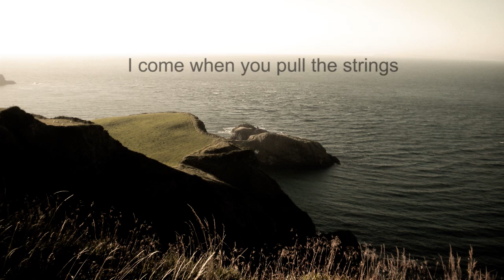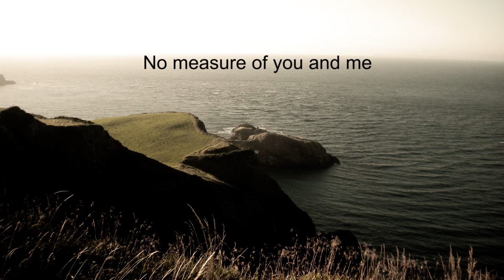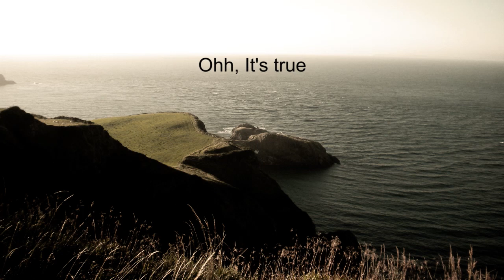"Keep Coming Back" by Gareth Dunlop and Kim Richey (Official Lyric Video)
Featured in ABC's NASHVILLE

Lyric written by Gareth Dunlop and Kim Richey

Distance don't mean a thing.
I come when you pull the strings.
The strings of my heart.
Wherever you are.
Just pull, tug, tease

I'll keep coming back
Ohh It's true
I keep coming back
That's what I do
I retrace my tracks, to you.

Time isn't all it seems
No measure of you and me
Hours turn into days
Though I'm far away

Ohh It's true.

And the place where I land
Is the palm of your hand.

Ohh It's true.

Ohh It's true.

Photo from Coast of Northern Ireland